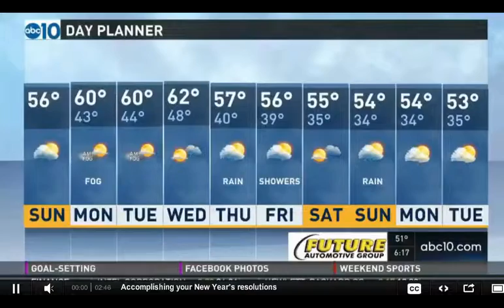May McCarthy shares tips to achieve New Year’s resolutions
KXTV – ABC 10 in Sacramento, CA

Resolutions are often made at the beginning of the new year and lost in a drawer, never to be looked at again.  May McCarthy advises audience members to write out their goals daily as though they’ve already achieved them, read them out loud, and imagine seeing themselves in their completed goals in order to be successful in achieving their resolutions.  For example, if the goal is to lose weight, describe your physically fit, trim and toned body that moves freely without pain.  For smoking cessation, describe your ability to breathe deeply and move up staircases with the freedom that you’d like, and see yourself using the money not spent on cigarettes on the things that you’d enjoy having instead.